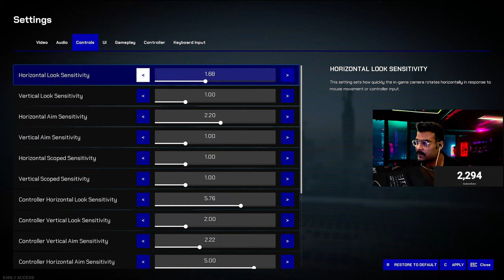Trying the New Battle Royale: Is It Better Than Warzone?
🎮 Join me as I dive into the latest battle royale sensation! In this video, I put the new game to the test and compare it head-to-head with Warzone. Is it really more powerful, or just another hype train?

🔍 What to Expect:
- Gameplay highlights showcasing the new features
- My honest thoughts on mechanics, graphics, and overall fun
- A comparison of weapons, strategies, and player experience
- Final verdict: Is this new battle royale worth your time?

How does it stack up against Warzone in your opinion?

🔔 Stay updated with our latest content and join the SYcKO community by following us on Instagram. Together, let's conquer the gaming world! 🌍💥

STREAMING LINKS